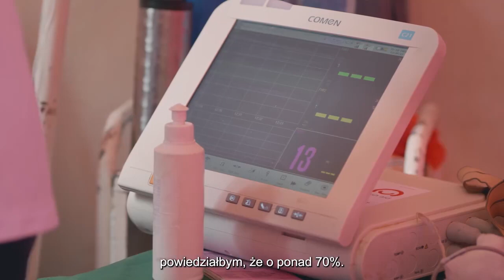Global Partnerships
Our global partnerships are aimed strengthening emergency healthcare systems across Kenya to save lives.